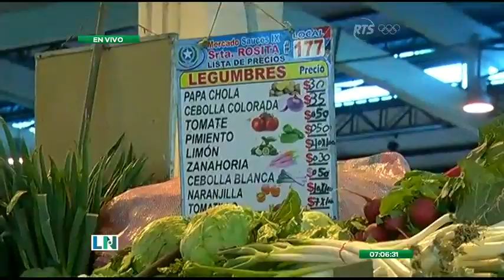Los mercados populares adoptan medidas de higiene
Esto tras la contingencia que se vive en el país por el coronavirus

Nuestro equipo de prensa se trasladó hasta las instalaciones del Mercado de Sauces 9, para verificar que está medida se este cumpliendo.